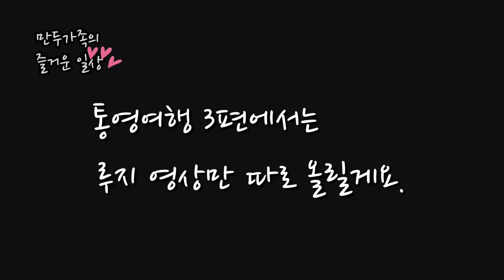통영여행 | 브이로그 2편 ❤️ 19년 여름휴가 | 강아지 동반 여행 | 미래사 편백림, 도남관광단지 해물찜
안녕하세요. 만두아빠입니다. 통영여행 브이로그 2편입니다.
19.8.1~2에 통영으로 여름휴가를 다녀왔어요.
미래사 근처 편백림에서 피톤치드하며 산책하기,
도남관광단지에서 산책 후 맛있는 해물찜 먹기
3편은 통영루지입니다. 이번 주말에 업로드할게요.

만두아빠는 여행 크리에이터를 꿈꾸고 있어요.
그 꿈 이룰 수 있도록 여행 브이로그 응원 부탁드립니다.
추측성 댓글 또는 영상과 관련없는 댓글은 달지 말아주세요.
만두아빠는 댓글 보는 재미로 열심히 활동합니다.
밝고 건전한 댓글은 언제든지 환영합니다.
정성 가득한 댓글 달아주시는 분들 채널은 꼭 가보게 되더라구요!!
서로 힘이 되어주는 댓글 문화 동참합시다!!